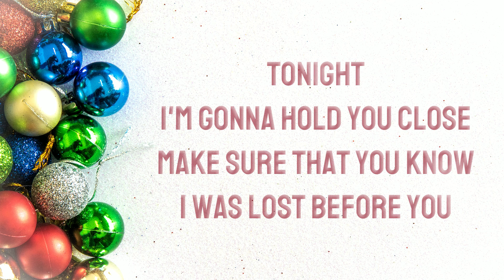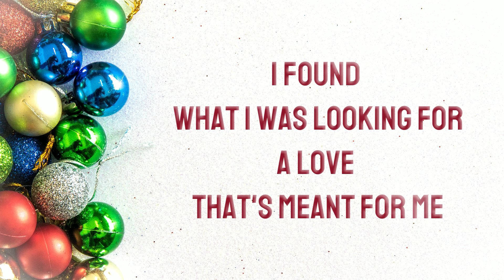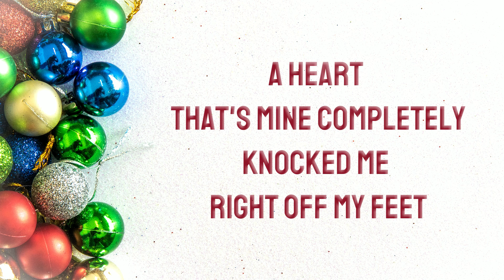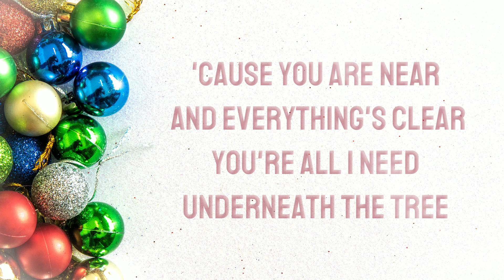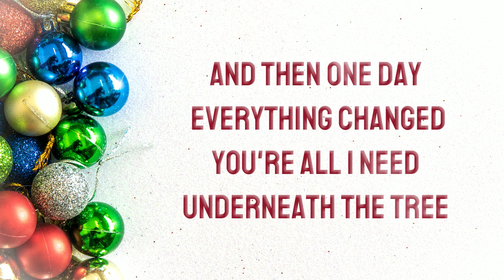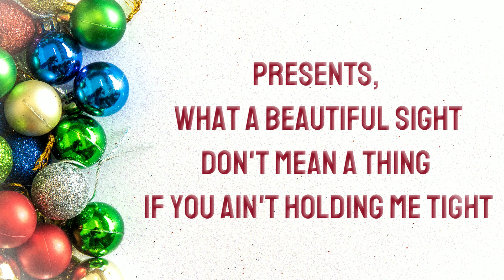Kelly Clarkson - Underneath The Tree "Lyrics"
If any producer or label has an issue with this lyric video, please get in contact with me, and I will delete it immediately!

LYRICS: 🎤

Tonight